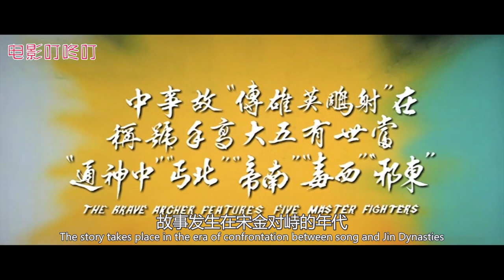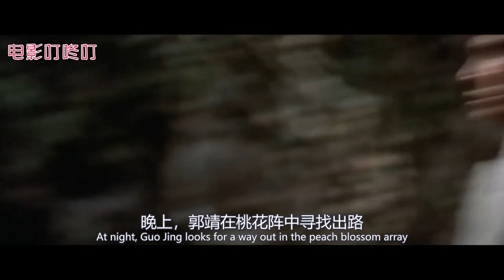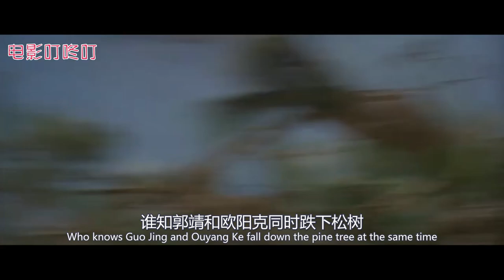一部43年前的经典，被遗忘的《射雕英雄传》，郭靖终成降龙十八掌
《射雕英雄传》金庸笔下侠客高手无数，谁的武功最高争议颇多，但郭靖绝对是其中佼佼者，今天我们带来上映于1977年的《射雕英雄换》，故事发生在宋金对峙的年代。武侠，邵氏，功夫，经典，射雕，郭靖，五绝